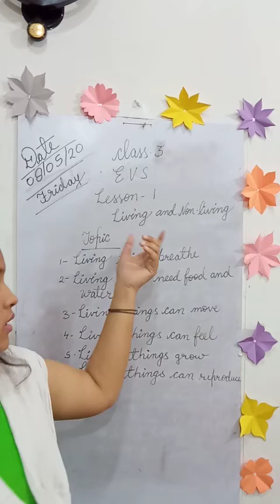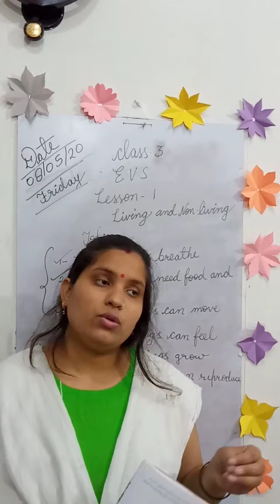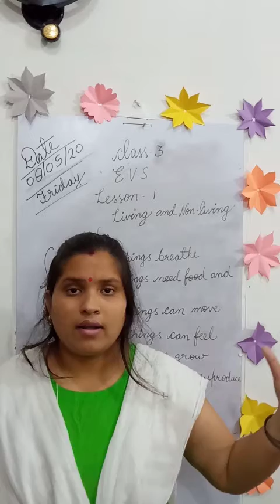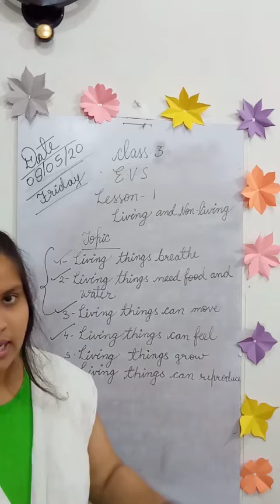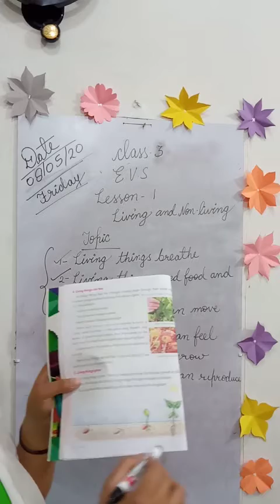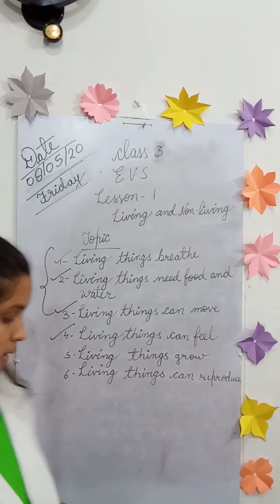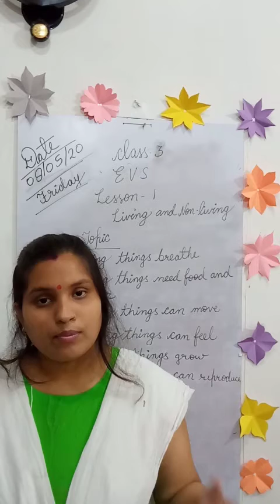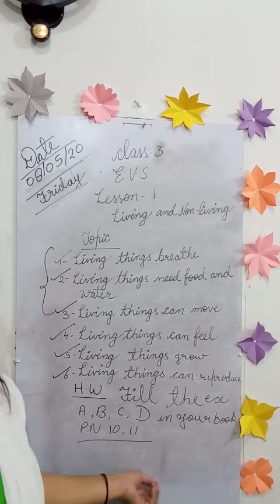Class 3 EVS Lesson 1 (08-05-20)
Living and Non-living things part II explanation